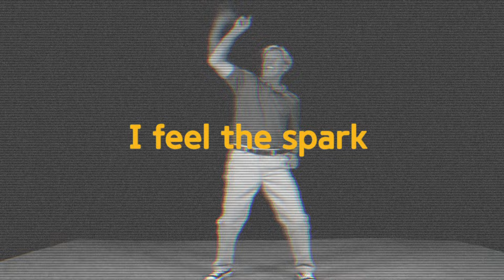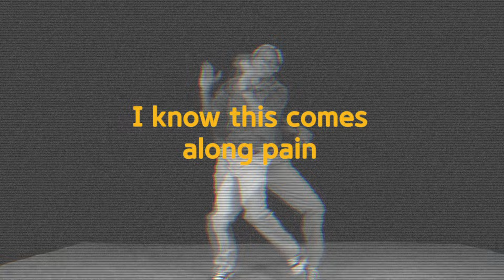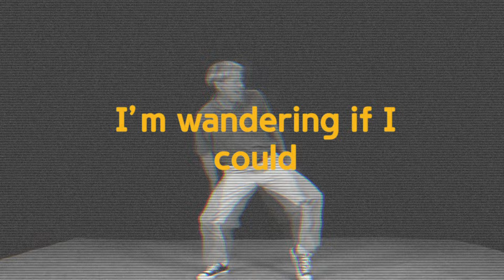Armand Delaville - Give Me Satisfaction (Sped Up Version)